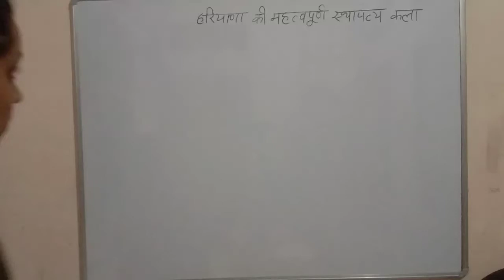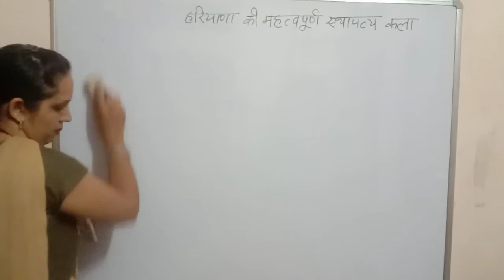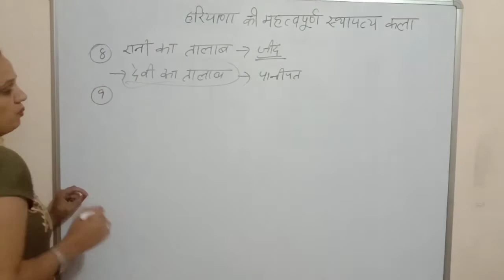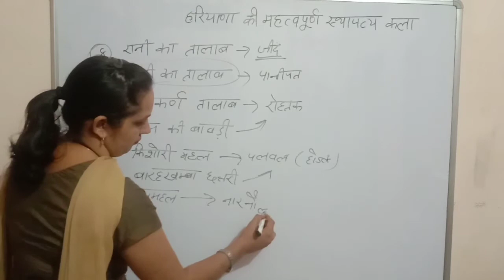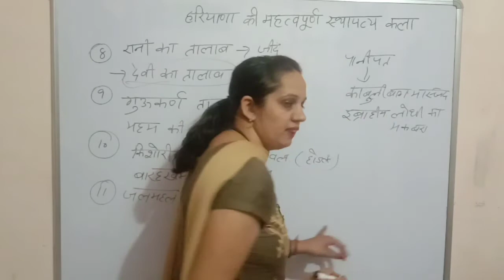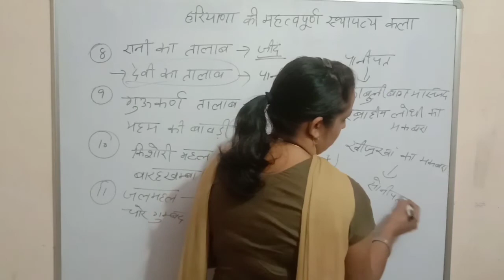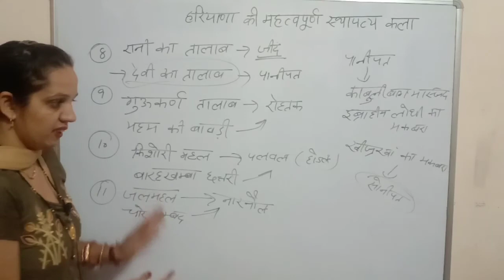हरियाणा की स्थापत्य कला for Prt,Tgt,Pgt - Htet and all Hssc Exams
Haryana g.k.

स्थापत्य कला
Haryana हरियाणा में स्थापत्य कला
यहाँ मैने important .

रोहतक
हिसार
पानीपत
गुरुग्राम
रेवाड़ी
झज्जर

Haryana ki Masjid important topic hai h TET ke liye Chahe vah Kisi bhi level Ka .

Ho aur kisi bhi HSSC ke exams ke liye bahut important h.

yahan se examiner Har Bar question put karta hai .
Haryana TET mein Chahe vah Koi Bhi level Ho.